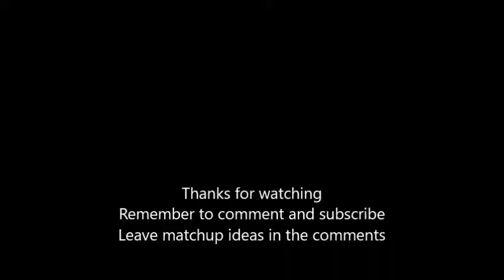The War Club-Black Adam vs Loki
Black Adam, King of Kahndaq vs Loki the God of Mischief.  Which 1 would win?